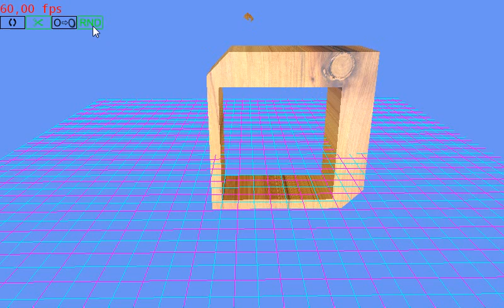XNA Content True Type Processor in action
There is a True Type Font in the content, it is processed by XNA, and at the end i have an action :) TTF - is the Wingding, and i'm using WPF